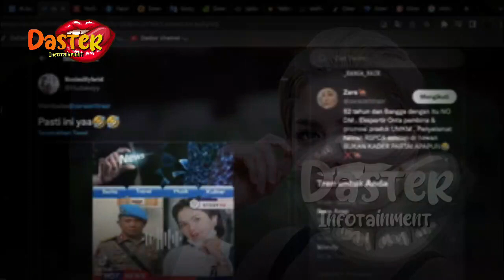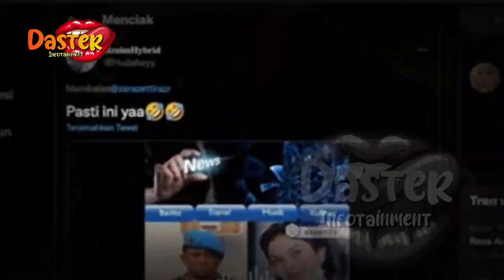NEWS ~ AKIBAT HUBUNGANNYA DG FERDY SAMBO, NIKITA MIRZANI TERLIBAT K4SUS HUKUM LAGI | BERITA TERKINI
insertlive,
insert today,
insert pagi,
insert siang,
infotainment,
indonesia,